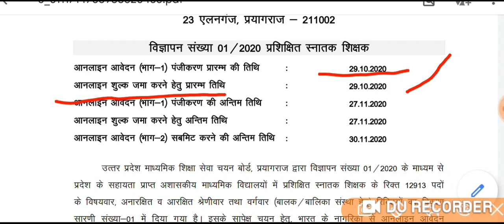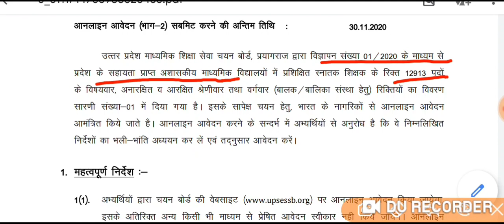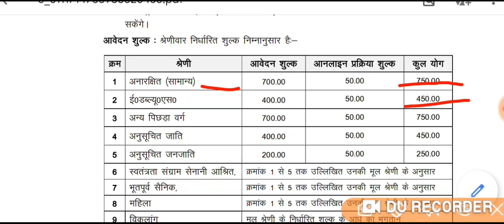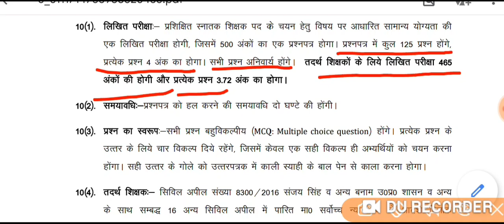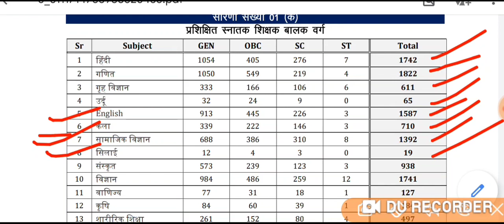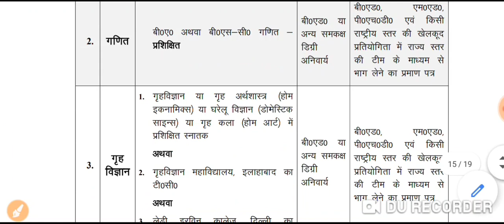यूपी टीजीटी का विज्ञापन हुआ जारी, देखिए किस विषय में कितनी सीटें हैं, शैक्षिक योग्यता क्या है,